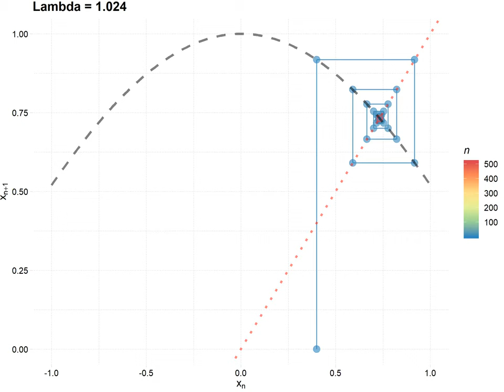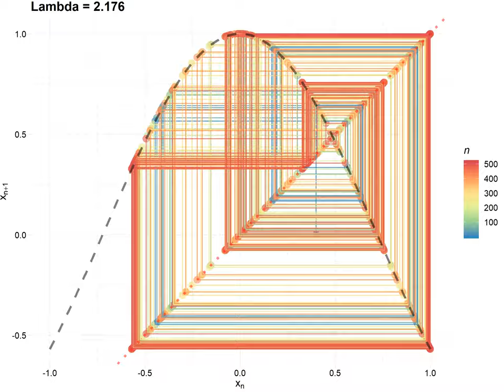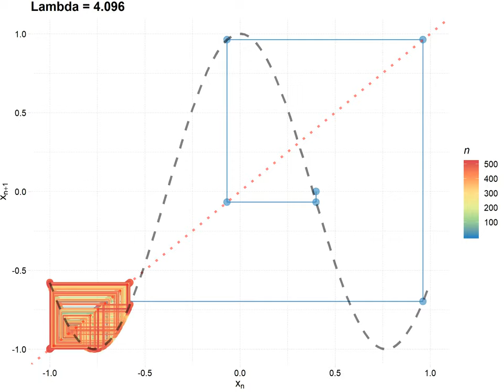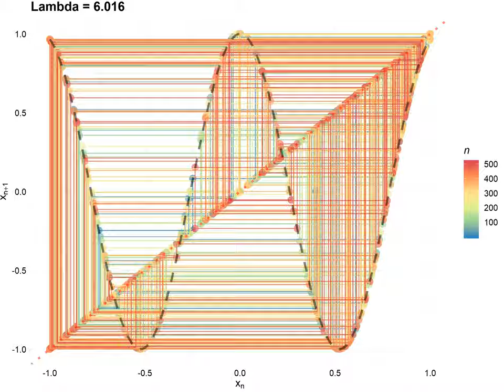CobWeb Cos Lambda x